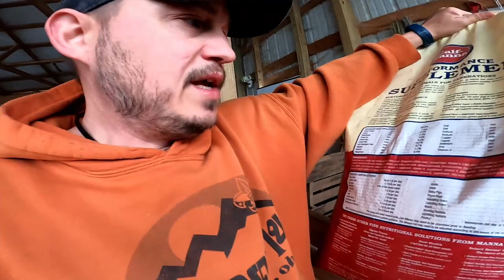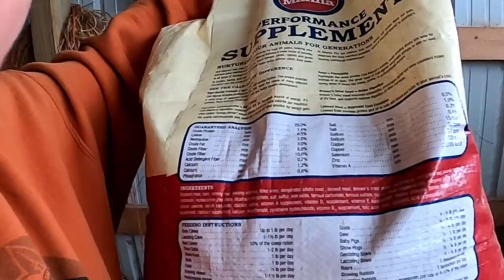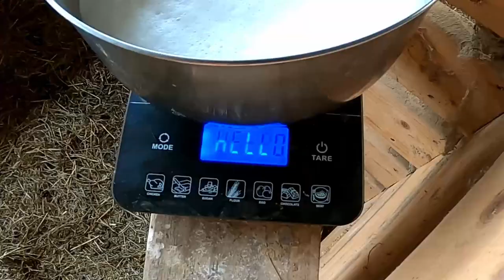CRAZY AMOUNT OF MILK FROM NIGERIAN DWARF GOAT I MILKING 5 NIGERIAN DWARF GOATS I PROBLEM WITH ROLO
Sugar Pie is giving us a ton of milk and Tic-Tac goes a bit crazy on the milk stand. Nothing we can't handle. You could say the problem with Rolo is just a bit nutty 🤣

camera: GoPro Hero 8 Black
editing: Davinci Resolve 16
music: free from YouTube library - Parisian Cafe - Aaron Kenny

CRAZY AMOUNT OF MILK FROM NIGERIAN DWARF GOAT I MILKING 5 NIGERIAN DWARF GOATS I PROBLEM WITH ROLO @BlueCactusDairyGoats